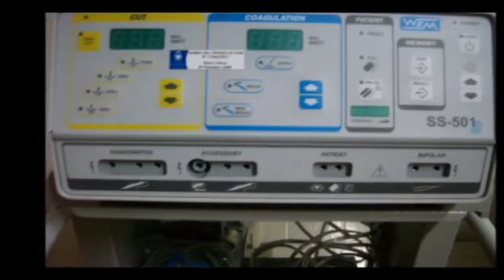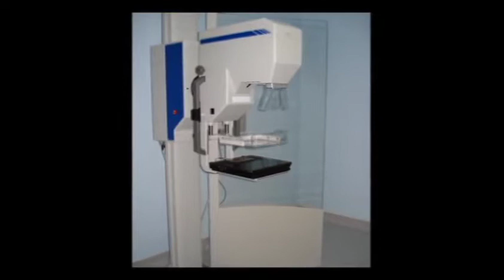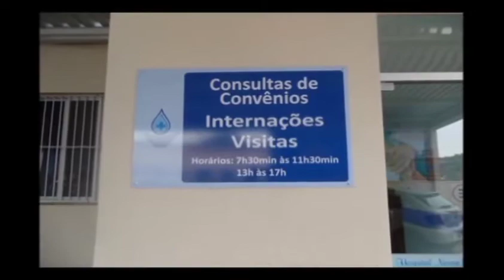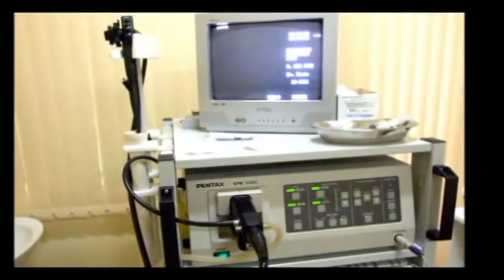Sessão Solene - 70 Anos do Hospital N. Sra. das Dores - Capinzal - 30/10/17